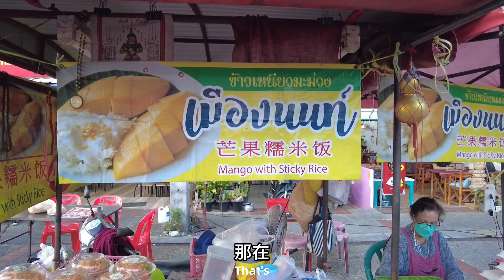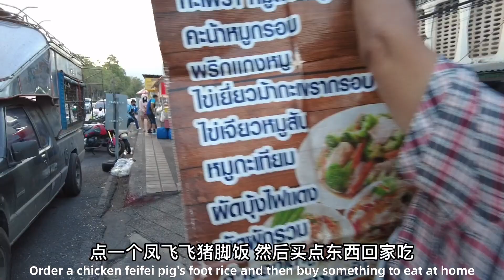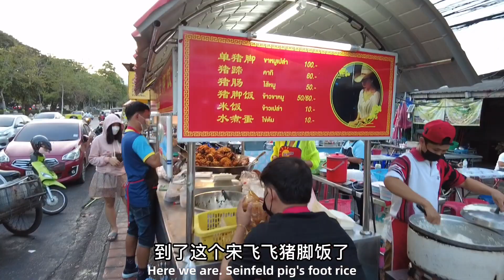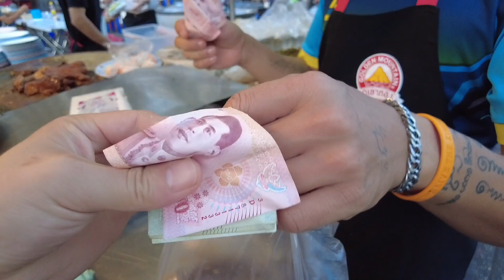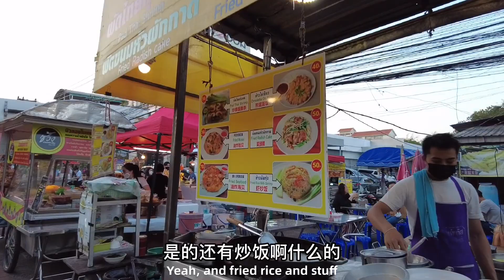泰国因游客爆火的网红地摊，现在连网红本人都看不见了！